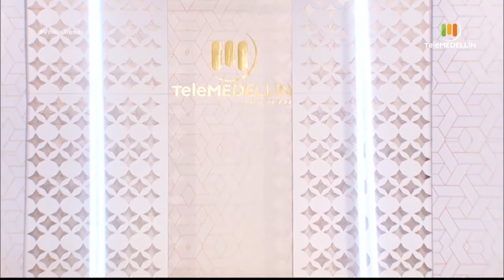Bruna lingerie Vitrina trendy] Telemedellín